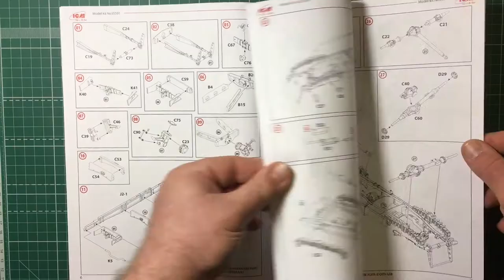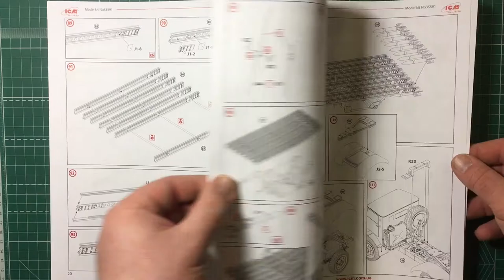Обзор сборной модели 35592 БМ-13-16 на шасси W.O.T. 8 c cоветским расчетом|ВМ-13-16 on W.O.T. 8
Обзор сборной модели 35592 БМ-13-16 на шасси W.O.T. 8 c cоветским расчетом|ВМ-13-16 on W.O.T. 8 chassis, Russia, 1942.
арт.35592 1:35